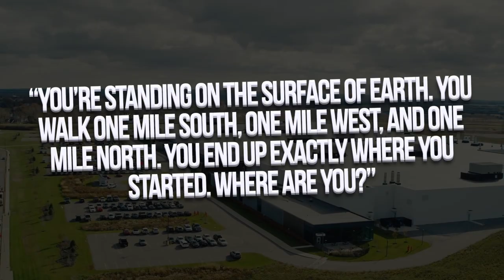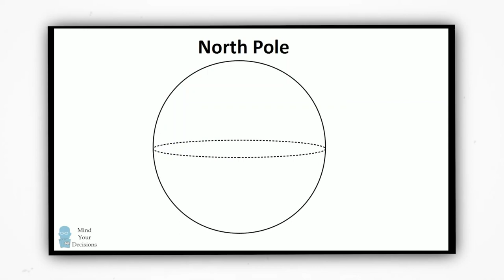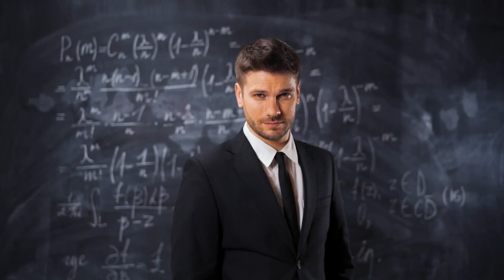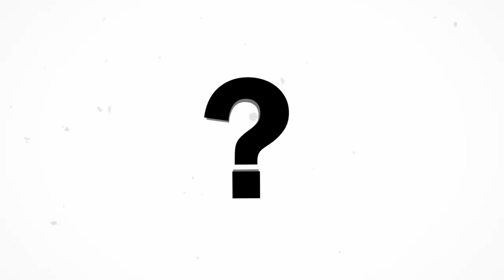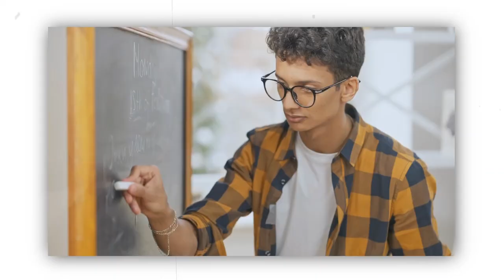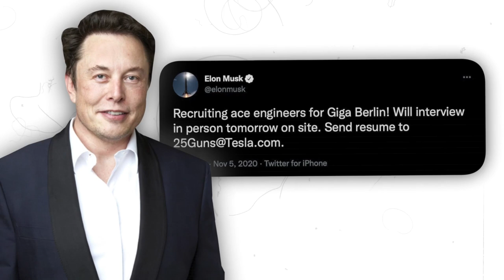Elon Musk On Hiring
Elon Musk has world's top talent working in his companies. He reportedly interviews everyone personally at Tesla and SpaceX. In this video, Elon Musk explains his clever approach to spot the best talent for his companies. Enjoy!

l4ihizeys @ mozmail . com

1. The videos have no negative impact on the original works.
3. The videos are transformative in nature.
4. We use only the audio component and tiny pieces of video footage, only if it's necessary.